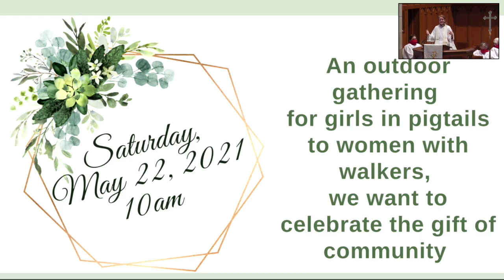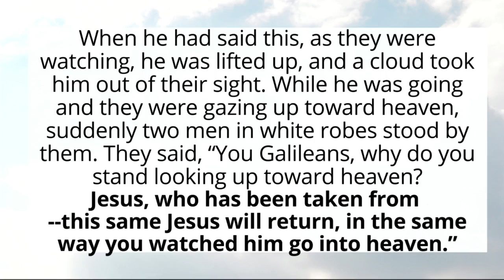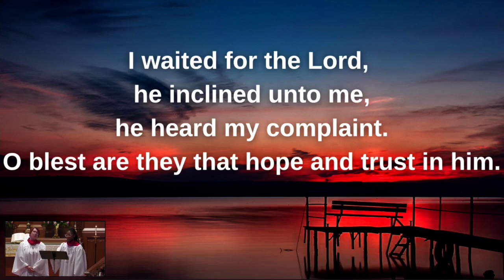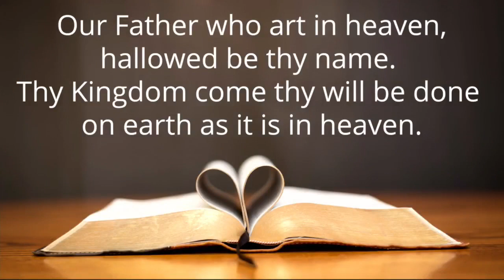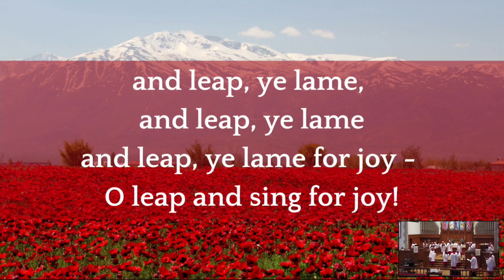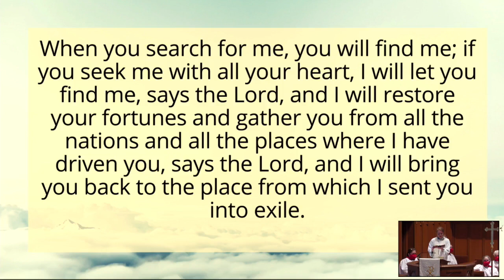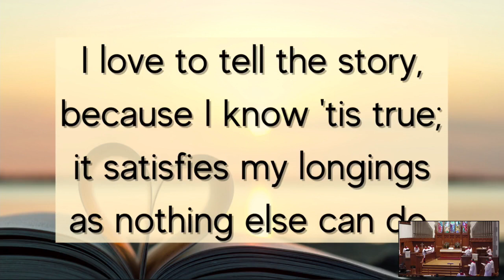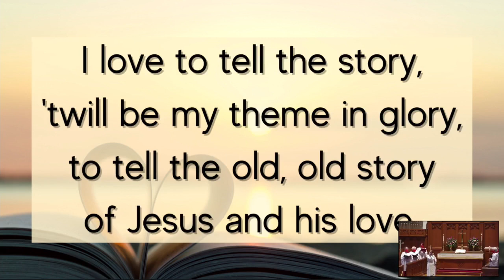May 16, 2021 Traditional Worship